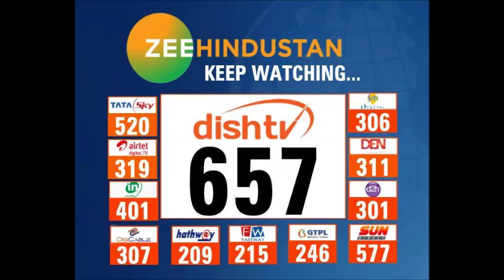Hindustan Special: चीन की चौखट पर अब भारत की सीधी चुनौती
पाकिस्तान और चीन की जुगलबंदी को मुंहतोड़ जवाब देने के लिए भारत की सेना अब ऊंच्चे पर्वतीय इलाकों में युद्ध की तैयारियों में जुट गई है.मंगलवार को चीन सीमा के बेहद करीब पूर्वी लद्दाख में भारतीय सेना ने जल-थल और नभ में अपनी ताकत दिखाते हुए बड़ा युद्धाभ्‍यास किया गया.इस युद्धाभ्यास में भारतीय सेना के जाबांज वीरों ने आसमान धरती और पानी में अपना पराक्रम दिखाया.

About Channel